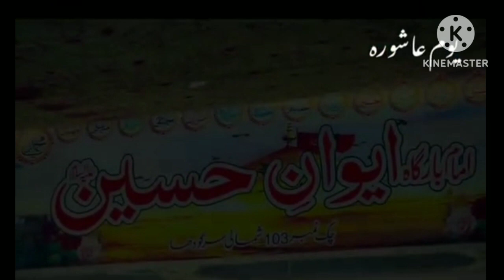hoga ya Hussain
mazloom ka matam hoga
hoga ya Hussain 1kcreator hoga jab bedar ye zamana ya hussain#1kcreator 1kcreator مظلوم کا ماتم ہوگا